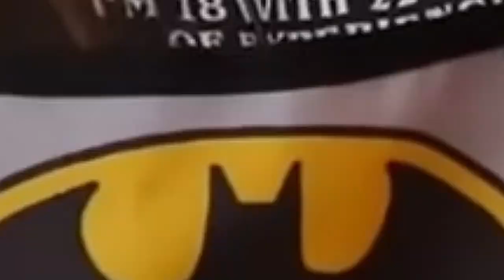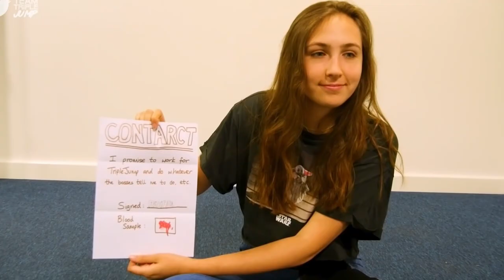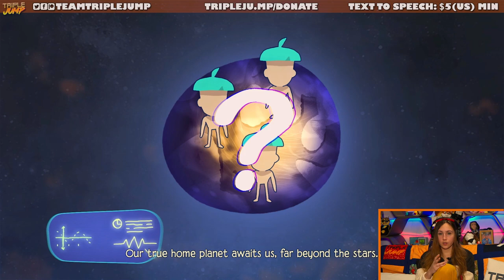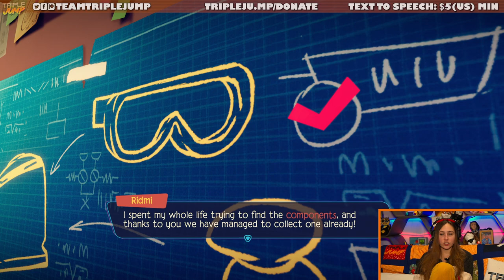LET'S GO LITTLE MATES - Tinykin [Part 1] | TripleJump Live!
Platforming! Collecting little dudes! No mentions of haunted vaginas!

 Ashton Matthews @ScrambledAshton